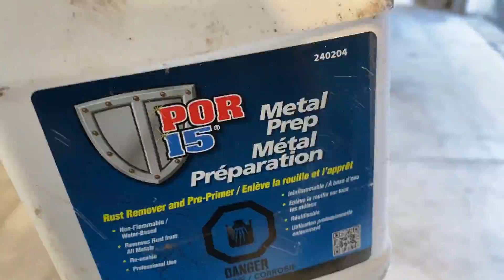Our Family Project Car Collection Tour + Grabbing Cadillac Chassis from 12 Years in Storage!!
On this episode of Make It Kustom we visit the family farm and take you on a tour of my brother and dad's project cars as well as picking up Kristina's 1960 Cadillac chassis and discussing hydraulic suspension install.

OUR WEBSITE T-Shirts, Hats, Tools, Classes, DXF Files and MORE!

MORE Great content on our SECOND CHANNEL!

📬✨ Send Your Letters & Surprises for Unboxing on the Unleashed Channel!

Make It Kustom
MAPLE RIDGE RPO COTTONWOOD, BC
CANADA V4R 0H2